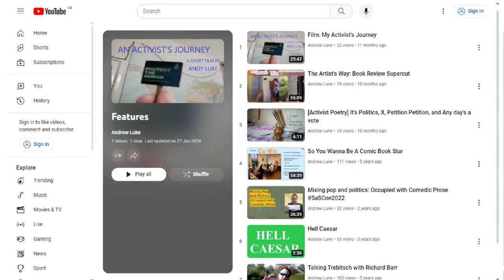Please subscribe to my YouTube channel, I'm so lonely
and enjoy prose fic, original comics, poetry, video and podcast previews and more. Usuallly updated 6 times a month.

Ordained Preachers: Sonia Andree, Richard Huang, Ljerka Jemric, Andrew Bolster
Company Men: Amanda Rodriguez, Claire Dickson, Dave Cromie and Nerdgeist
Philanthropists: Andrew Gallagher, Ian Lawther, Alan Rowell, benchilada
Polymath-maker: Arsalan Haider Ali
33rd Degree Bounder of Highest Order: Art K

If you like Terry Pratchett's Discworld, check out our sister channel @DiscworldGNU